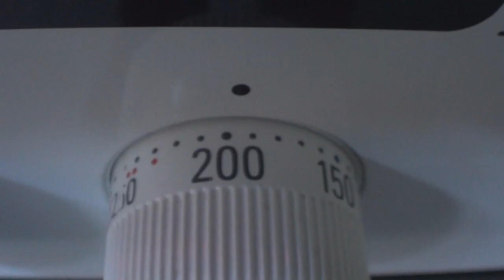The pizza song (Pizza here! Pizza there!)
This song will make you want pizza! (or totally not!)

Please share, rate, and comment. Thanks!

Vocals and lyrics by Glenn Leroi
Music production: Glenn Leroi & Mobius
Video production: Glenn Leroi

Lyrics:

I love pizza, what about you?
I will take one, or maybe two!
Did you know they come from Italy?
Mixing ingredients is the key!
Put it in the oven, 200 degrees!
Yes, A pizza chef I want to be!
I like them hard with extra cheese!
It looks delicious, give me a piece!

Pizza here, pizza there!
Pizza, pizza, everywhere!
The smell of pizza in the air!

Pizza, pizza, everywhere!
Eat a pizza if you dare!

They come in dozens of variety.
A couple of them will set me free!
Which one should I take? I don't know.
Maybe with onions and tomato.
They are so lovely and fully round.
I still eat them if they fall on the ground.
Large, medium, or extra small.
Doesn't matter, just give them all!

Mmm, pizza! (X4)
Eat a pizza, and you want more! Here we go again. 1,2,3,4!

Pizza, pizza, everywhere!

Pizza, pizza, everywhere!
(X2)

Pizza! (X16)